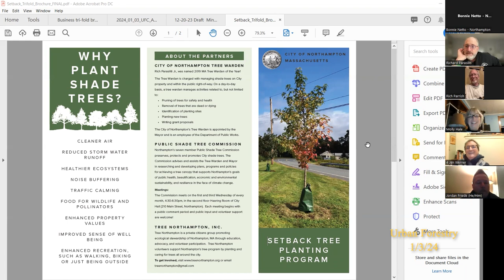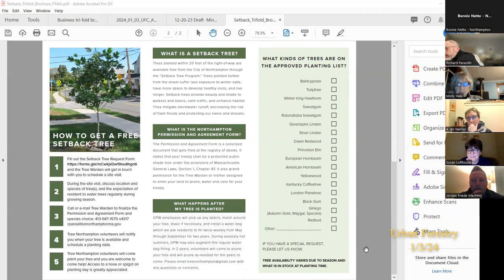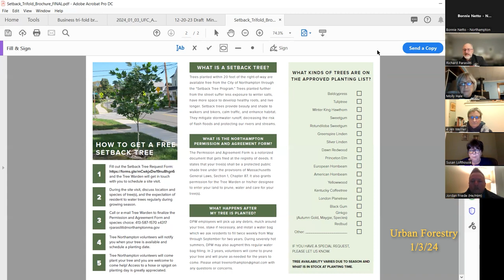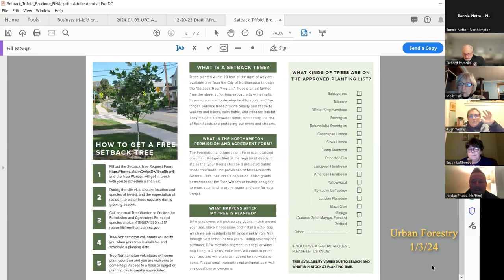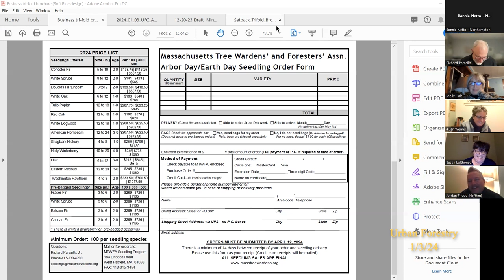Northampton Urban Forestry Commission 1/3/24